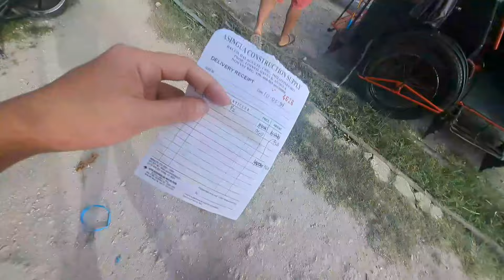gibulgar kong papa junjun!salamat maam bhetany nakapalit napud mi lain material!